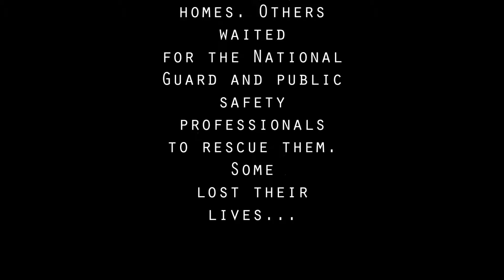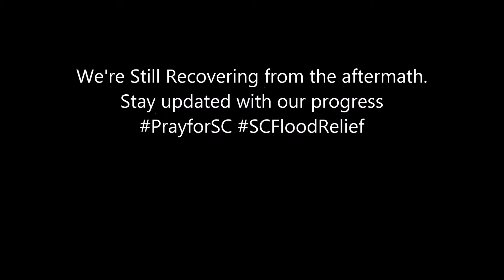Vlogtober 2015 | "The 1,000-Year Flood"?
It's Vlog-tober & a lot's happened during the first week of October including a devastating flood that took South Carolinians by surprise!